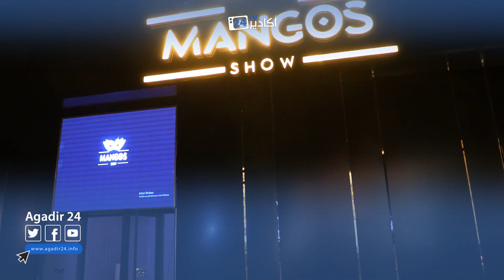إفتتاح مطعم " مانگوس شوو " (MANGOS CHOW) بأكادير بحفل بهيج.